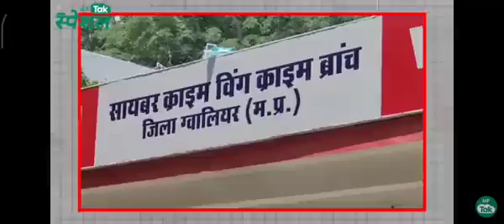पटवारी स्कैम की पूरी पड़ताल